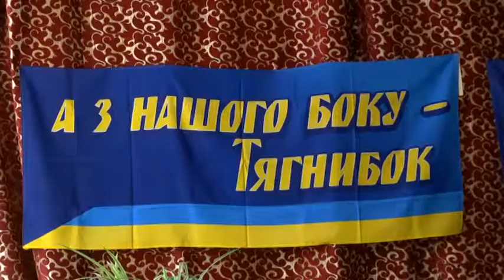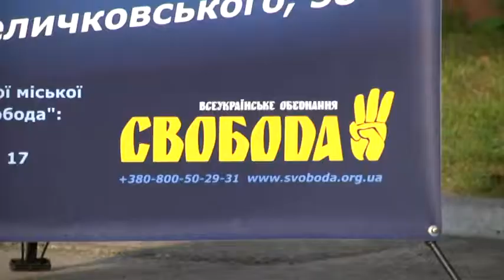ЯК ПОДОЛАТИ ОЛІГАРХАТ ТА ЧОМУ БЕЗ ВЛАСНОЇ ЦЕРКВИ - НІКУДИ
Олег Тягнибок зустрівся із львів'янами та обговорив найгостріші питання, що постають перед суспільством